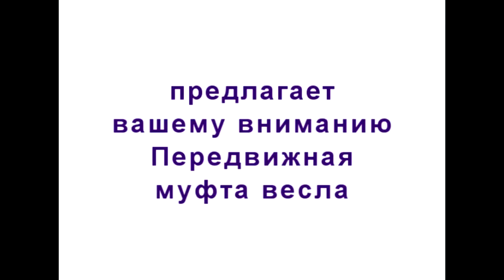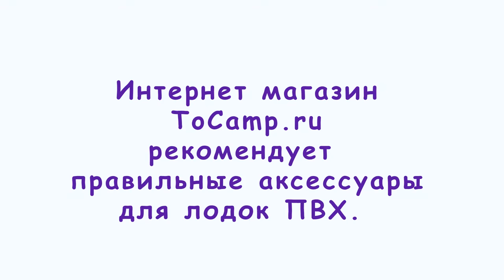Передвижная муфта весла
Подвижная втулка весла при необходимости если у вас сломалась старая муфта вы сможете заменить на новую, кроме того данную муфту можно использовать для дополнительных аксессуаров для лодки ПВХ